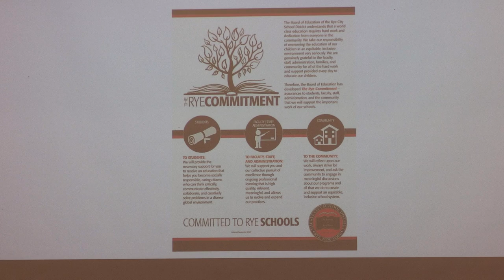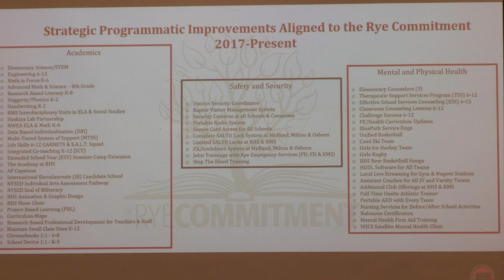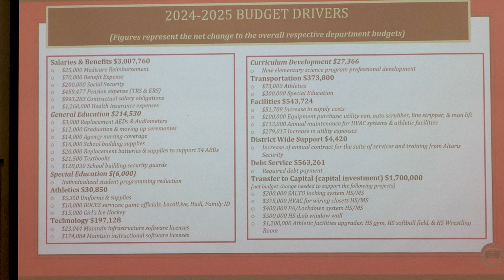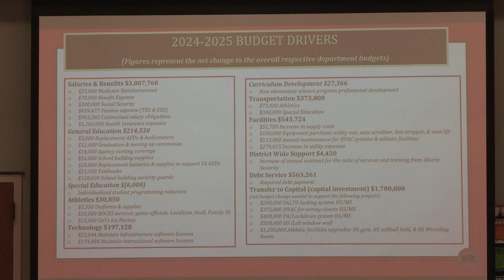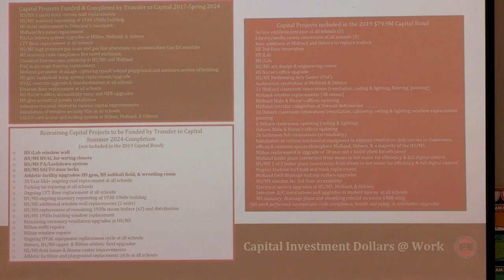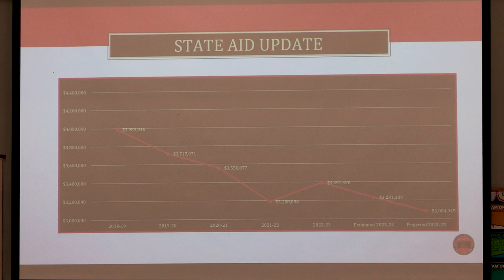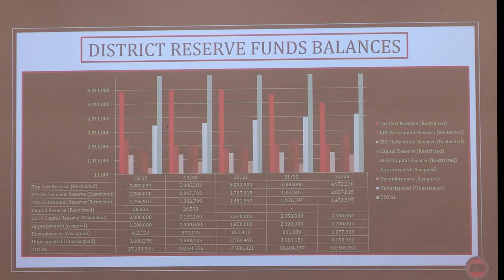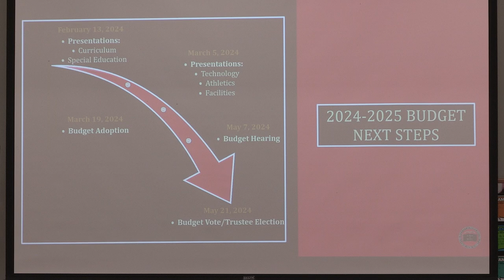Board of Education Meeting - February 6, 2024